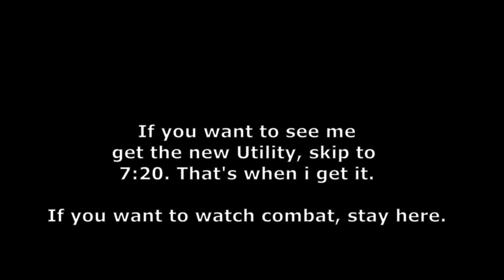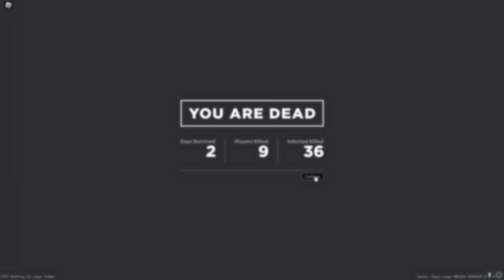CRAZY Combat to find the New *RARE* Utility! | Apocalypse Rising 2 Roblox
Hey guys, in this video, I get a lot of combat and eventually find the new military radio utility.

Fountain of Dreams
Brinstar
Heaven (Instrumental)